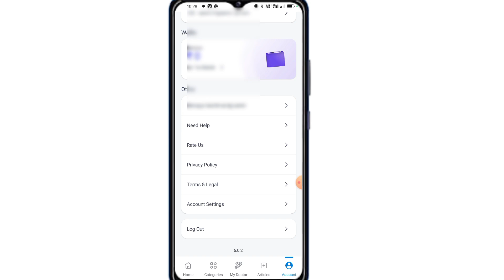Filipcart Health Plus Me I'd Logout Kaise Kare 2024 | How to Logout I'd In Filipcart Health Plus